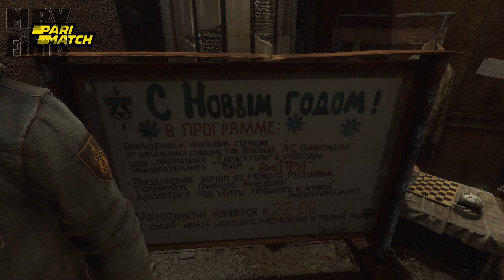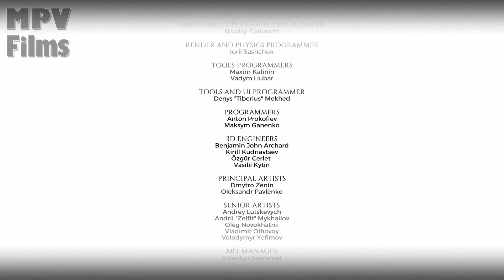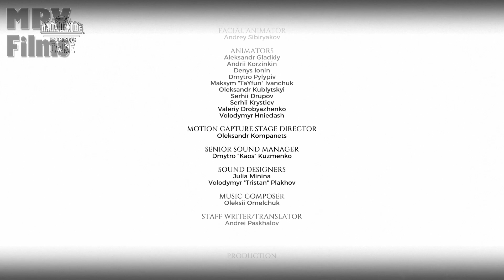Cake играет в Metro Exodus - Два полковника (самые интересные моменты)